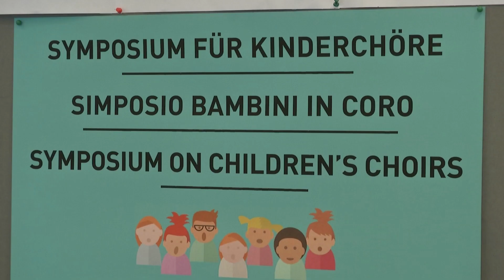Symposium zu Kinderchören in Brixen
Drei Tage voll von Ereignissen anlässlich des Symposiums zu den Kinderchören.